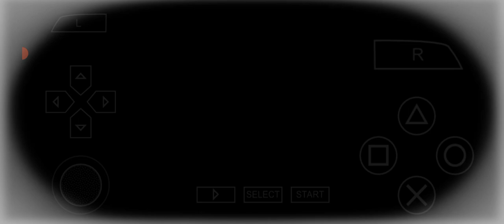Naruto Shippuden - Ultimate Ninja Impact / The New Team Kakashi || PSP Walkthrough || Part 17